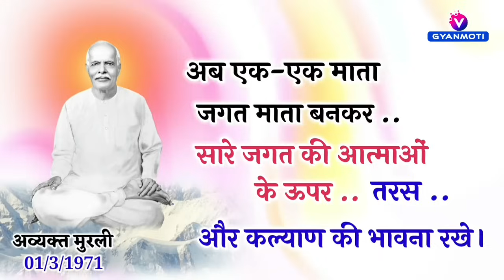22 September/ Aaj ka Gyanmoti/ माताओं को अब कौन-सी सेवा करनी है?/ Bk Vijay bhai/ Avyakt murli